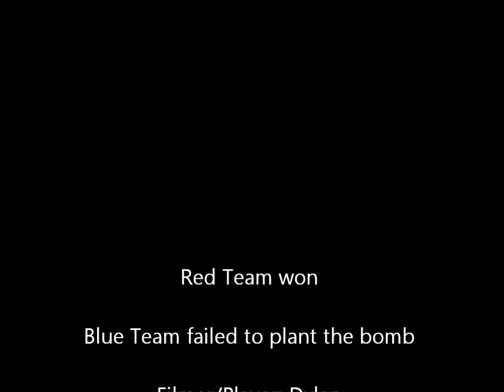April 15 2012 [First person] Attack and Defend at Paintball Command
First game of the day and i decided to strap my camera to my mask with zipties! and it worked out pretty good. If you have any questions or suggestions please leave them in the comments below. This is a long video so sit back and enjoy the game :)